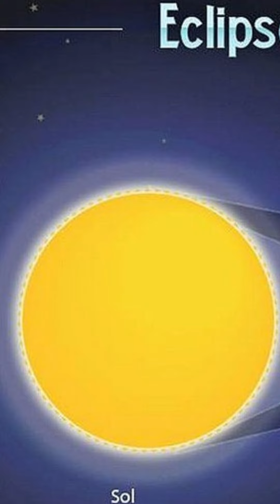Este 26 de mayo no se pierda el eclipse total lunar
Noticias| Este miércoles 26 de mayo el planeta nuevamente podrá disfrutar de uno de los fenómenos astronómicos más espectaculares. Tras dos años, el planeta podrá ver nuevamente un eclipse total lunar.

De acuerdo con los expertos la luna entrará en la sombra de la tierra en la madrugada de este 26 de mayo y dará paso al eclipse total lunar. Este fenómeno ocurre porque la Tierra se interpone entre el Sol y la Luna, aunque en esta oportunidad la luna no quedará completamente oculta sino que se verá roja debido al reflejo de la luz.

El evento se dará a las 4:45 am hora colombiana, este tendrá una duración de más o menos 10 minutos. En nuestro país solo podrá apreciarse una parte del eclipse y no el fenómeno completo.

Es importante decir que, este fenómeno puede verse a simple vista, aunque para tener una mejor imagen puede usar binoculares o un telescopio.